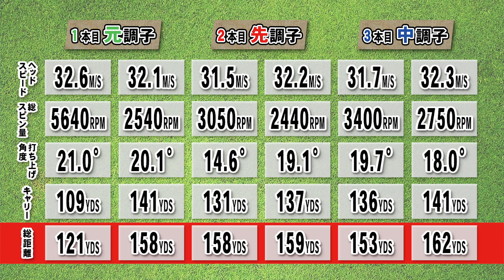調子の選び方をフィッターが解説！シャフトの調子は分からなくても良い？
実際に試打を行い、シャフトの調子を当てられるのか？！
前回の調子当てクイズは全問不正解だった「ゆみちゃん」今回は全問正解なるか？！

▼紹介ギア
USTMamiya
TBLS(工房限定モデル)H2・M2・L2

4大シャフトメーカー！HYシャフトの特徴をプロのフィッターが徹底解説！

資格：クラブフィッター＆パターフィッター、